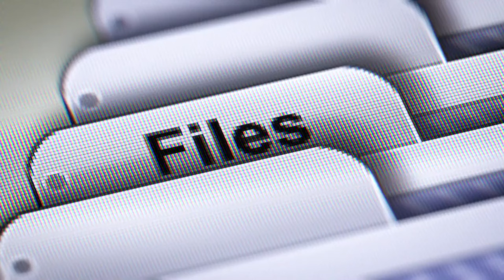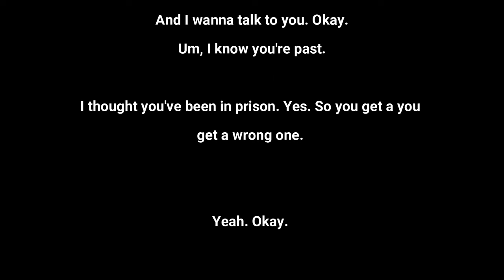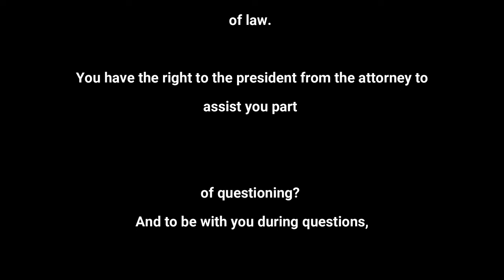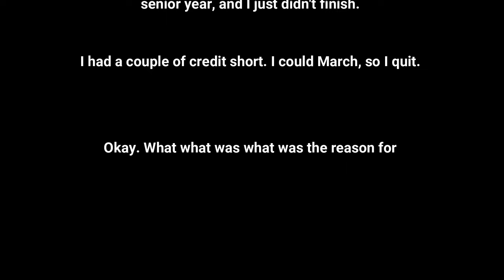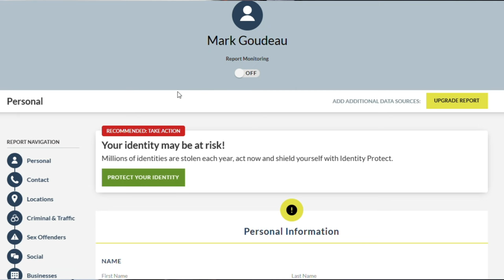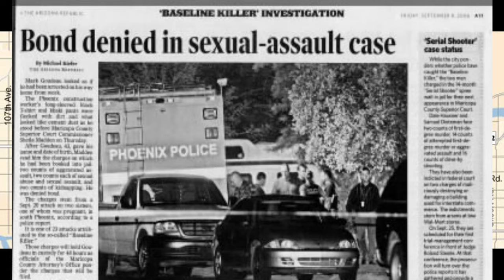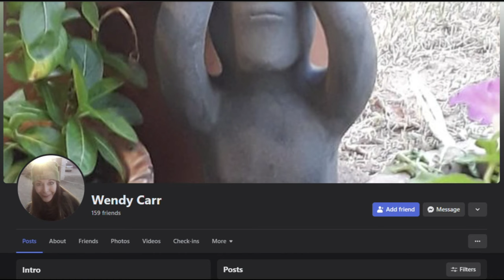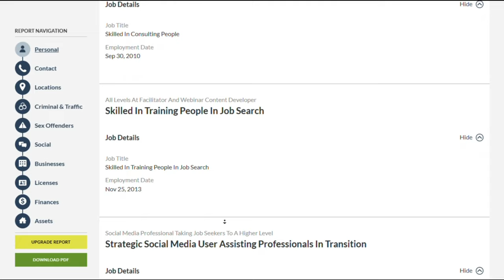Mark Goudeau the Baseline Killer Interrogation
Paralegal View: I only could get the audio with FOIA
Mark Goudeau Interrogation of the Baseline Killer
Accusation of rape

Trouble began for Mark Goudeau in 1982, when he was 18. He and one of his brothers were accused of raping a young woman. The brothers were never charged because the victim did not want to go forward with the prosecution.

He was charged with trespassing for a bar argument in 1987 and with driving while intoxicated in 1988.

In August 1989, again according to court records, Goudeau was charged with kidnapping, sexual assault and aggravated assault in the beating of a woman with a shotgun and the chasing of two witnesses at the scene at 28th Street and Osborn Road.

The woman said Goudeau raped her and tried to force cocaine up her nose, that he beat her first with a barbell and the shotgun, threw her in the bathtub, then beat her again in the parking lot.

Goudeau said she had willingly performed oral sex on him and that they were about to take a bath when two people knocked at the door: a man who beat her up and another who held a gun on Goudeau.

Goudeau was allowed to plead no contest to three counts of aggravated assault.

In August 1990, before he had been sentenced, he pulled a gun on a cashier at a Fry's supermarket at 30th Street and Thomas Road and robbed her of about $850, then forced employees to follow him out of the store. He told a probation officer that he needed money for his crack cocaine addiction.

Long prison term

Goudeau was sentenced to 15 years in prison for the assaults and 21 years for the robbery.

And after serving 13 years as a model prisoner, he was paroled in 2004 by the Arizona Executive Clemency Board.

Friends and relatives had written letters of support to the Clemency Board.

"Mark's transformation from a young, sad boy to a mature, remorseful, ambitious and introspective man has been inspiring," one wrote. "Although Mark could have fallen in to the abyss of bitterness and anger, he has chosen to see the positive side of life and the many possibilities it offers."

Goudeau told the Clemency Board that he had changed and hoped to work in construction.

Board members said they had no reason not to take him at his word.

At the time of his arrest Wednesday, Goudeau was working for a company called Select Build.

Company officials would not comment on his performance.

A company executive, Gary Burleson, said, "We are cooperating with authorities in any way requested. We will let the justice system take care of what it needs to do."

Liked by neighbors:
After Goudeau got out of prison, he moved into the house that his wife, Wendy Carr, bought in 1995. It's on Pinchot Street, just a long block north of Thomas Road, where the Baseline Killer committed many of his crimes.

Goudeau's neighbors knew he had been in prison, but they liked him so much that they didn't care.

He had even confided to his next-door neighbor that police were questioning him in the Baseline Killer case, but she didn't believe it.

"He's a sweet, sweet guy," said Sue-Ellen Bennett. "He was always home or with Wendy. He was a very hard worker."

Another neighbor, Burt Lewin, said he would see Goudeau doing yard work and they would talk or wave.

"I would never suspect him of hurting somebody," Lewin said.

Goudeau's sister Wilma said her brother liked to spend time with his wife.

"They hiked and biked. They were almost always doing something together," Wilma said, adding that she doesn't believe the accusations.

"I cannot see him doing something like that," she added.

Oscar Goudeau said that he and his sister Monica had visited Goudeau in Phoenix in April.

"It was like being born again," Oscar said of his brother.

Those don't sound like descriptions of a man who would shove a gun into the side of a pregnant young woman and rape her as she pleads for her life and the life of her unborn baby.

They don't make him sound like a man who would threaten to kill the woman and her younger sister, then drag them into the bushes and assault them repeatedly.

That's what Goudeau is accused of.

Whether he's a good man or a bad man is no longer the question.

It will be up to the court to decide whether he's innocent or guilty.